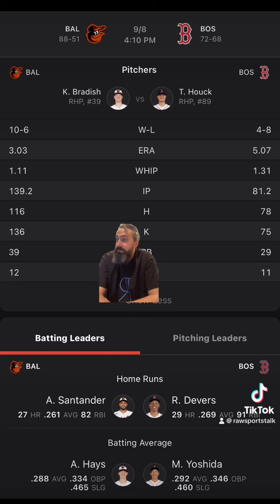Boston Red Sox VS Baltimore Orioles 9/8 FREE MLB Sports Betting Info & My Pick/Prediction